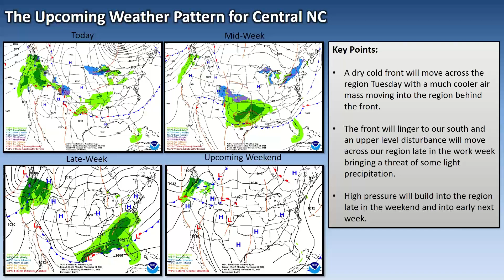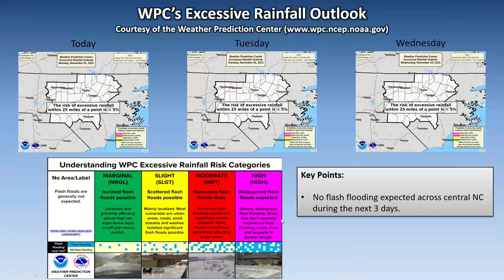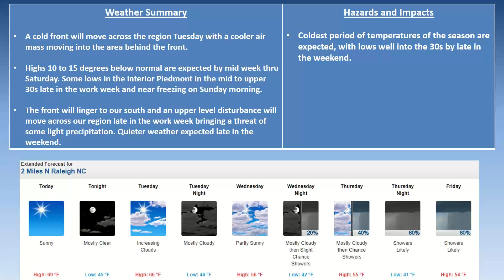NWS Raleigh Weekly Briefing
NWS Raleigh Weekly Briefing for November 1-7, 2021